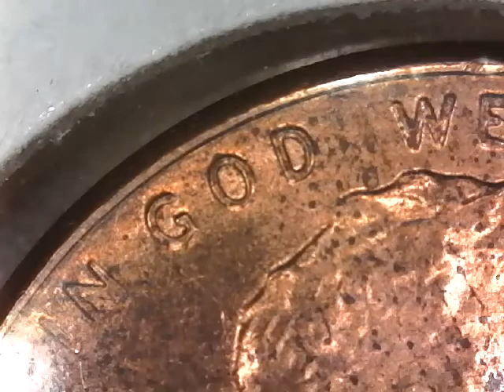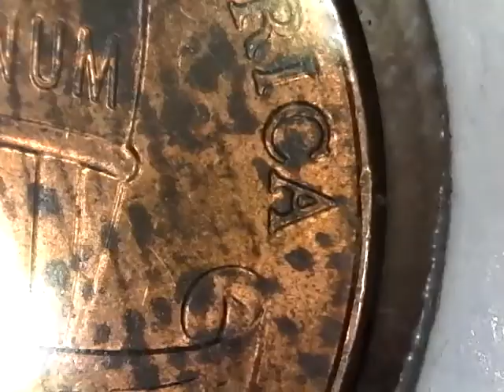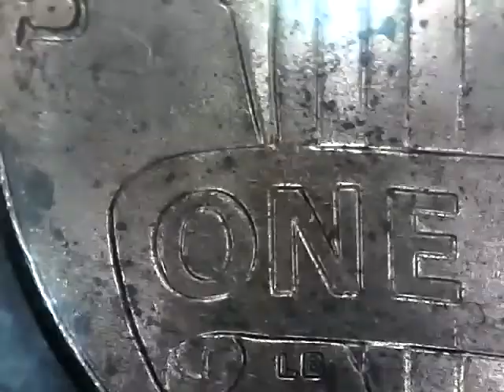2016 PENNY DDO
2016 doubled die o penny